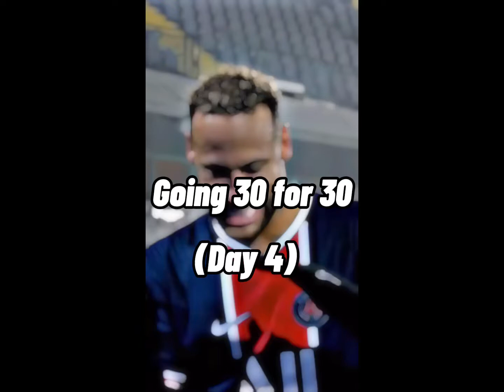Going 30 For 30 (Day 4)🔥